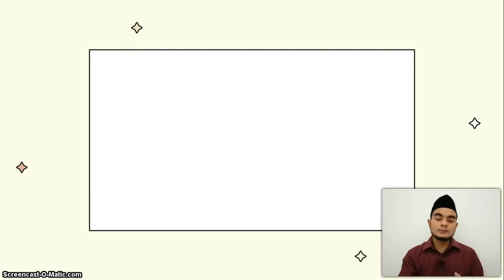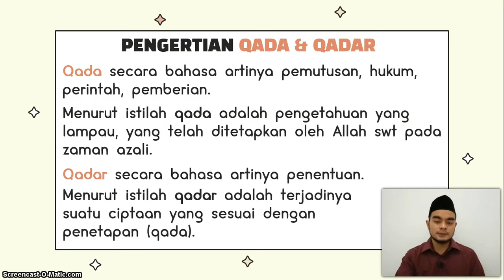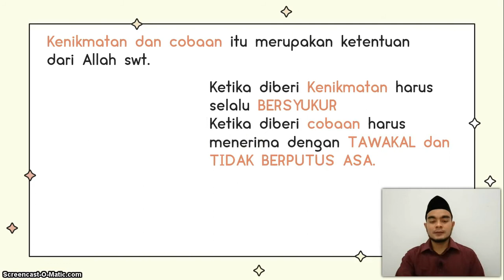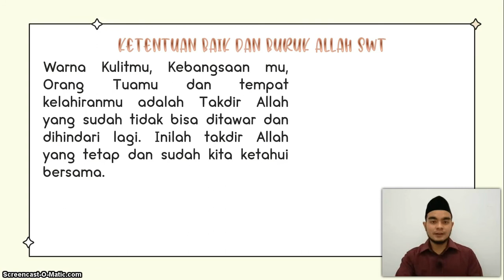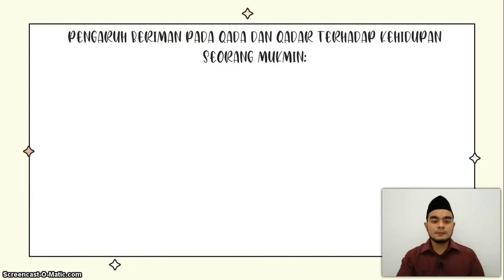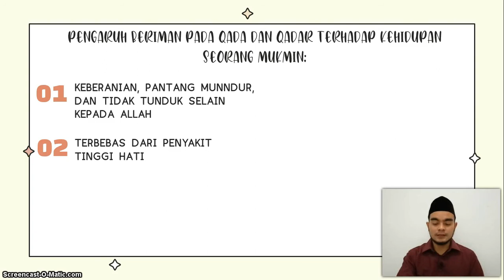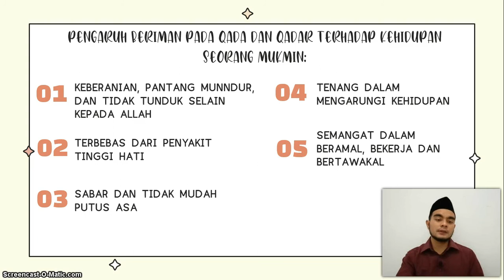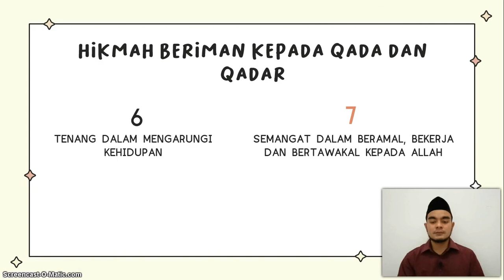BelajarbersamaSUKMA: Kelas 6 MI Islamiyah | Akidah Akhlak | Iman Kepada Takdir Allah